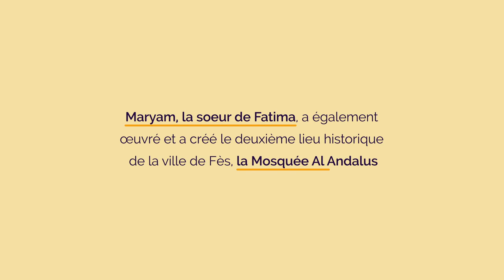L'histoire lumineuse de la noble Fatima Al Fihriya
Découvrez l’histoire lumineuses de celle que l’on surnomme Oum al Banine, la fierté de Fès et de Kairouan, la grande Fatima Al Fihriya 🌙⭐

Ce troisième épisode de la série et le premier dédié à une femme, est un voyage dans le Maghreb et une redécouverte d’un trésor historique : la Mosquée Al Qarawiyyin.